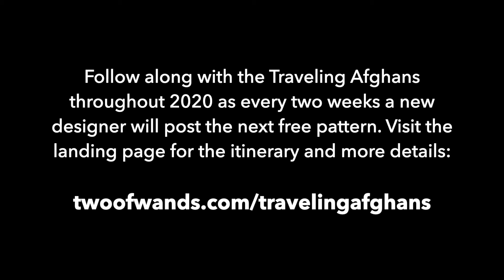The Traveling Crochet Afghan Square #1: Basketweave Stitch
The Traveling Afghans have set sail! This tutorial is for the very first square of the Lion Brand sponsored Traveling Crochet Afghan, which is created using the basketweave stitch.

Materials for this tutorial include:
1/2 skein Lion Brand Wool-Ease, or approx 100yds/90m of another worsted weight (category 4) yarn
Size US J/10 (6mm) crochet hook
Tapestry needle
Blocking mats

For the itineraries of the afghans and all other info including links to each pattern (released every two weeks throughout 2020), visit the landing page here:

Are you a beginner who needs help with the basic crochet stitches? Watch my in-depth tutorials for the foundation chain and the double crochet stitch used in this pattern: